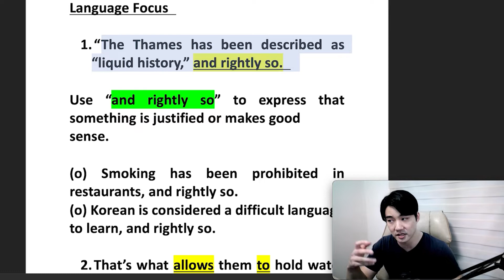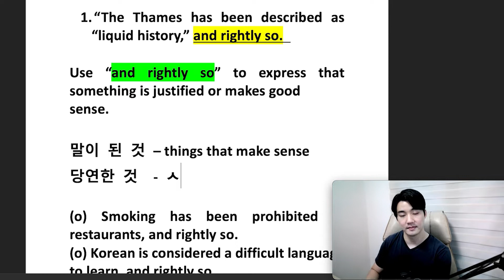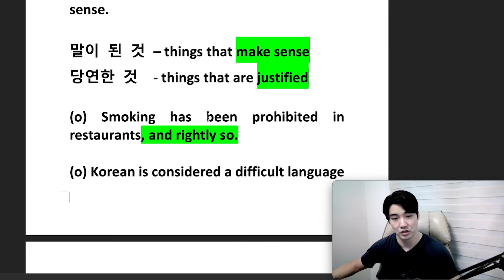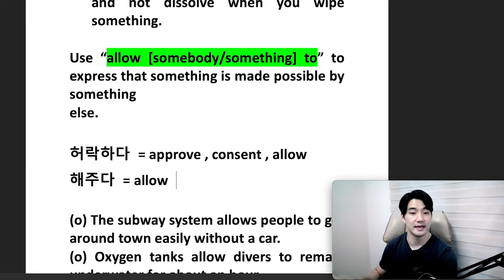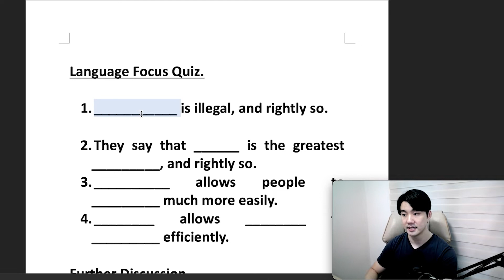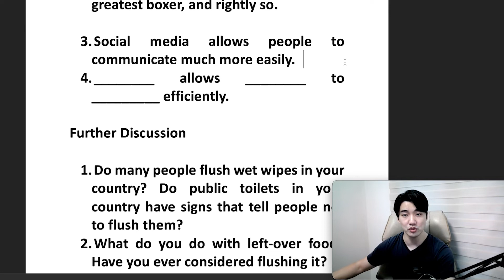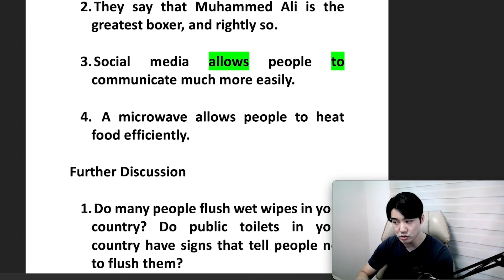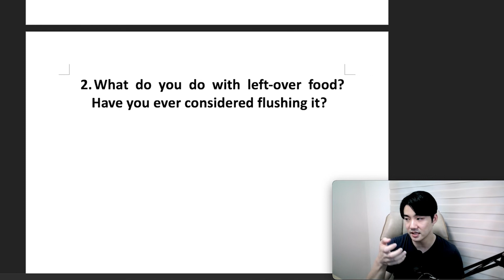[Vol.41_Unit 01] Environment (Review)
News & Story (Intermediate) Unit 01. Wet Wipe Island